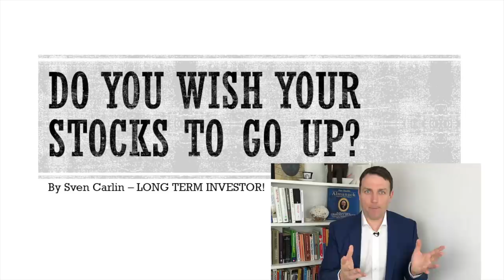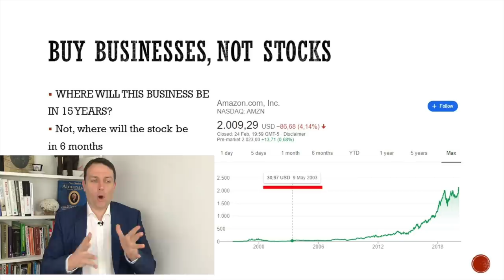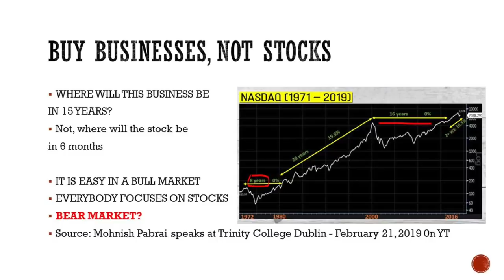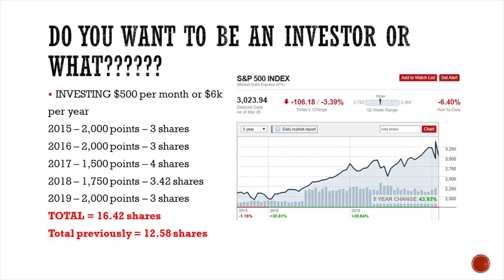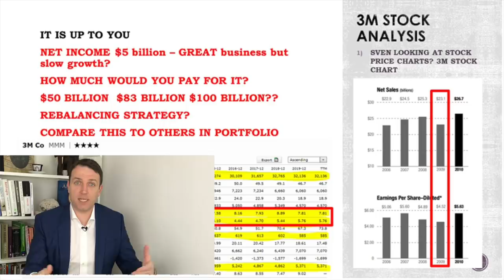Why A Stock Market Crash Can Actually Be Great For You!!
I see so much panic about stocks crashing, Trump always talking stocks, but the best thing for 95% of Americans and other investors would be for stocks to go down and stay down. Sounds crazy? Well, call me crazy and let the crazy professor explain the rationale of why a stock market crash is actually good for you. It will give you a different perspective on how to invest in the stock market and what investing in the stock market actually is.

I am also a book author:
Modern Value Investing book: